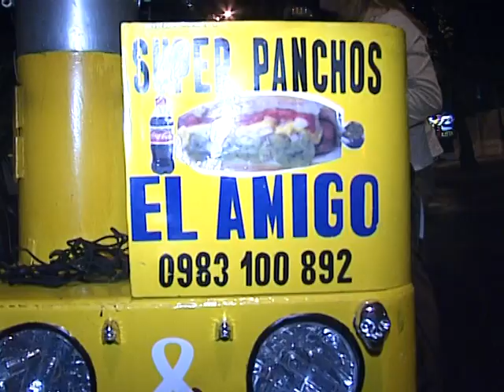Canal 13: Moto Pancho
E ingenio de un joven para trabajar y ganarse la vida honradamente.